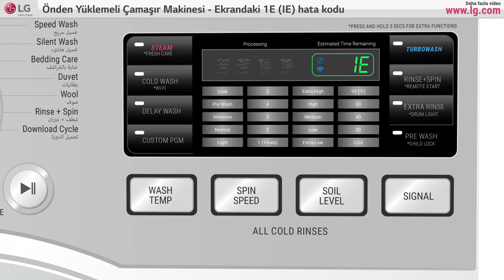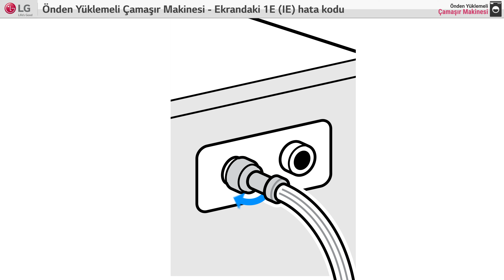LG Önden Yüklemeli Çamaşır Makinesi - Ekrandaki 1E (IE) hata kodu